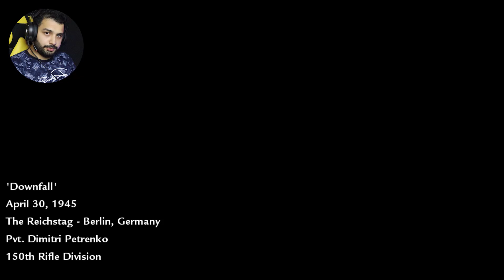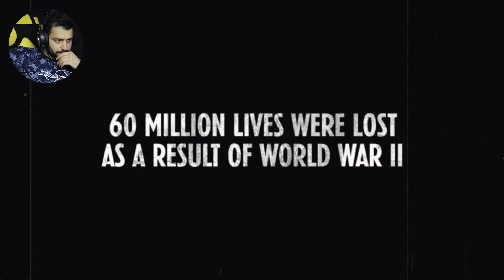Call of Duty World at War Game Play Part 15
رفقا سابسکرایب کردن و کامنت گذاشتن بزرگترین حمایتی هستش که میتونید از من بکنید دمتون گرم ❤️